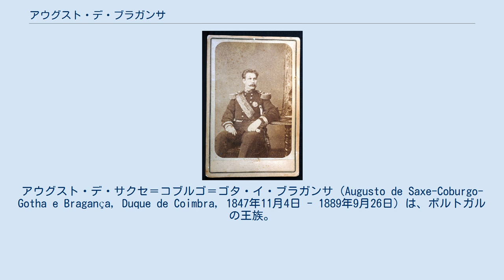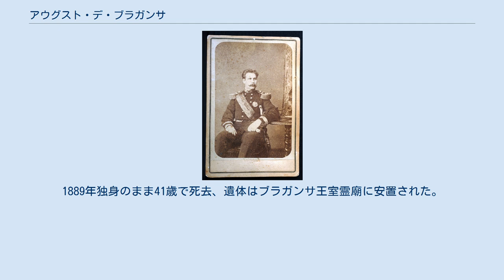アウグスト・デ・ブラガンサ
ブラガンサ＝コブルゴ家
アウグスト・デ・サクセ＝コブルゴ＝ゴタ・イ・ブラガンサ（Augusto de Saxe-Coburgo-Gotha e Bragança, Duque de Coimbra, 1847年11月4日 - 1889年9月26日）は、ポルトガルの王族。
ブラガンサ家（ブラガンサ＝コブルゴ家）の成員。
女王マリア2世とその王配フェルナンド2世の間の第五王子。
 正式な洗礼名はアウグスト・マリア・フェルナンド・カルルシュ・ミゲル・ガブリエル・ハファエル・アグリコラ・フランシスコ・デ・アシス・ゴンザーガ・ペドロ・デ・アルカンタラ・ロヨラ（Augusto Maria Fernando Carlos Miguel Gabriel Rafael Agrícola Francisco de Assis Gonzaga Pedro de Alcántara Loyola）。
 王家の末子だったが、1861年冬に長兄ペドロ5世、三兄ベージャ公ジョアン、四兄フェルナンドがコレラに罹って相次いで早世すると、新王に即位した次兄ルイシュ1世の唯一の弟として王位の推定相続人に指名され、1863年ルイシュ1世に長男カルロス王太子が誕生するまでその地位にあった。
 1875年コインブラ公に叙爵された他、父方の血統からザクセン＝コーブルク＝ゴータ公子及びザクセン公爵の称号も有した。
ポルトガル陸軍に所属し、師団長を務めた。
1889年独身のまま41歳で死去、遺体はブラガンサ王室霊廟に安置された。